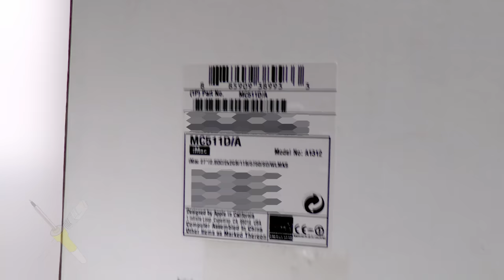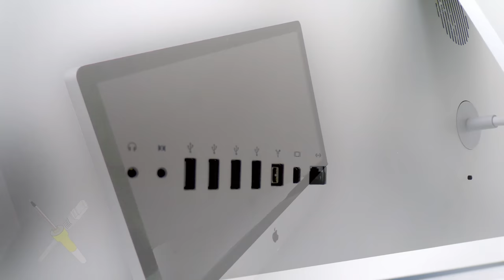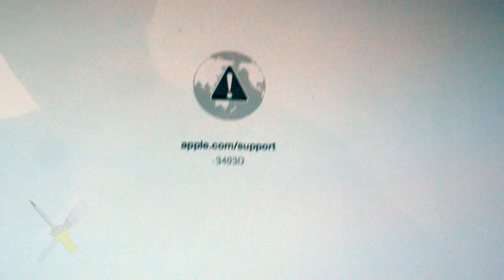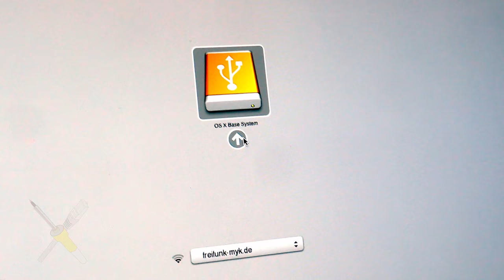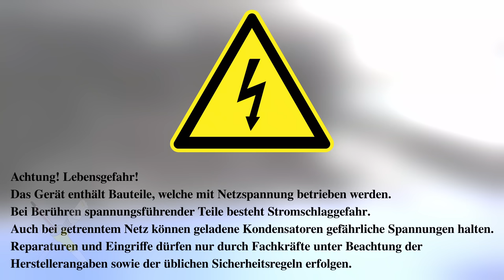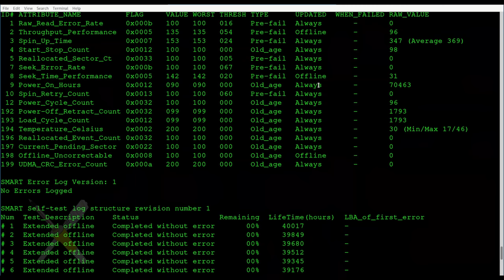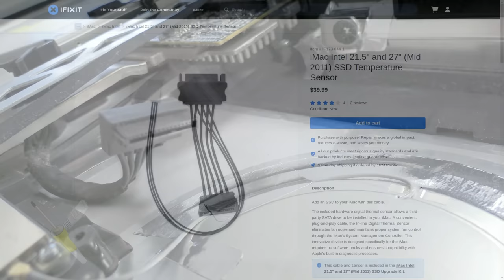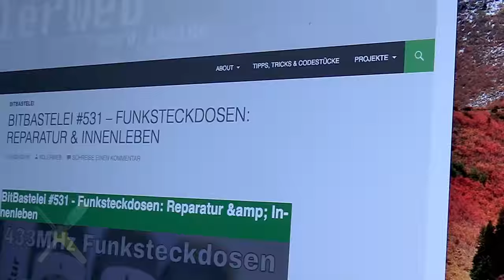BitBastelei #538 - Apple iMac Reparatur + SSD-Umbau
iMacs sind Apples Variante eines All-in-One, also PC und Bildschirm in Einem. Einen solchen habe ich nun vor der Nase - über 10 Jahre alt und mit einem Problem: Er startet nicht mehr. Nehmen wir uns das Problem mal vor, kämpfen und durch Apples Recovery-System und sorgen mit einer SSD gleich noch für etwas neues Leben.

Inhalt:
00:00 Überblick
00:50 Technische Daten
03:33 Fehler nachstellen
05:27 AHT
07:33 Mac-Images & Bootstick per Linux
11:36 Gerät öffnen / Display  entfernen
14:35 Innereien
16:26 SSD-Umrüstung
17:57 MacOS neu installieren
19:00 Lüfter-Zähmung
22:03 Fazit

Das Gerät habe ich für einen Bekannten repariert. Es dürfte sich nicht mehr auf dem Markt befinden.